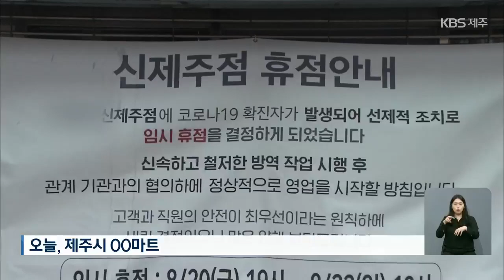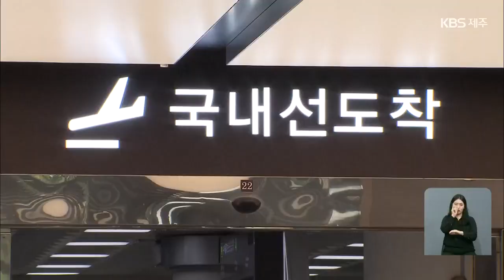[9시뉴스제주/주요뉴스] 제주 종합병원서 환자 등 91명 동일 집단 격리 / KBS 2021.08.21.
제주도는 거리두기를 가장 높은 4단계로 올려둔 상태입니다.
한 종합병원에서는 확진자가 잇따라 나오면서
의료진들까지 포함한 병동이 격리되기도 했습니다.